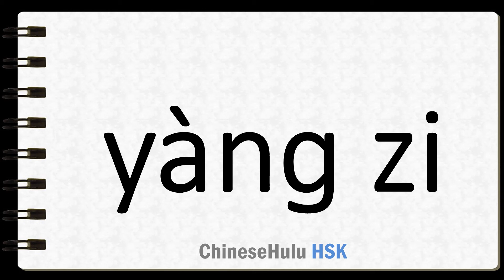How to Say air in HSK Chinese